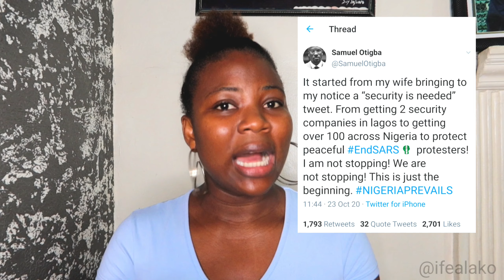LIFE UPDATE: Youtube break, End Sars......What next?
Hi Guys,

I am sooo glad to be back.

In Today's video I am giving you a life update and letting you what happened all this while.

For more information about the endsars Movement please check out the following websites